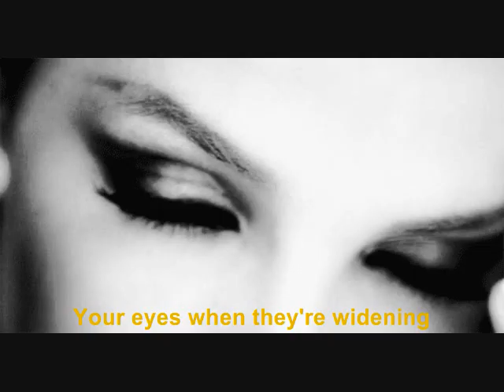Rosie - Don Partridge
Don Partridge. un cantante callejero. que lograra fama con este tema...siguio cantando en la calle hasta que partió.